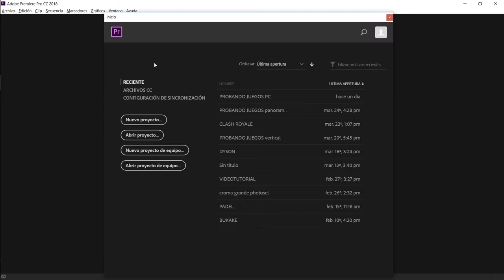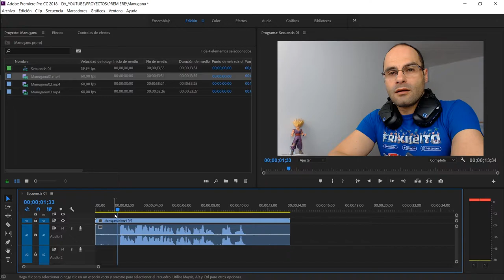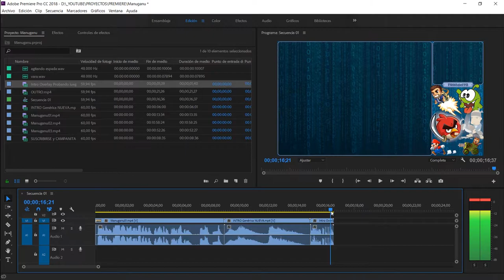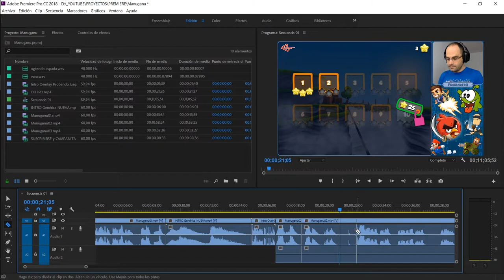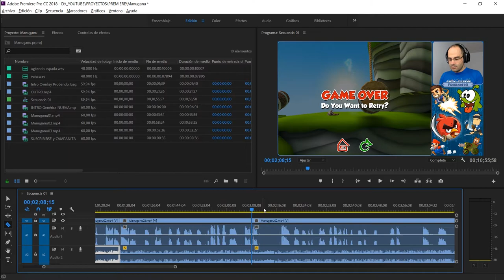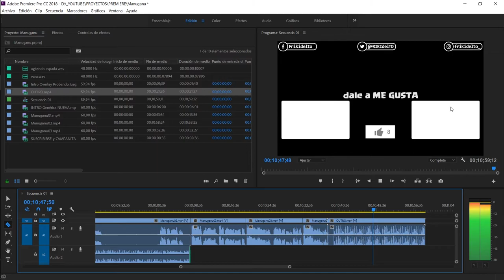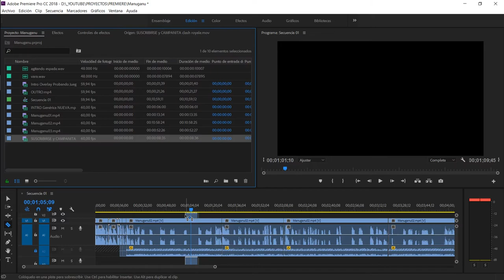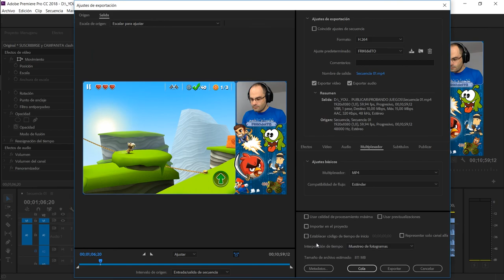COMO EDITO MIS VIDEOS | TUTORIAL Premiere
Os muestro paso a paso cómo edito un gameplay de los míos.
Espero que os guste y si tenéis dudas dejad un comentario y en cuanto pueda os contesto.